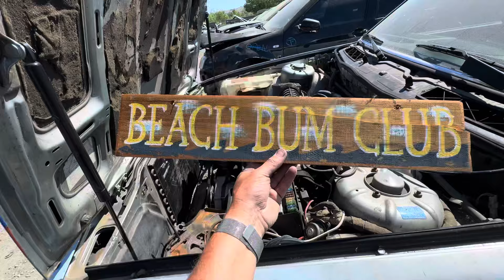1987 BMW 733i E23 at Junkyard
Picknpull San Jose California.